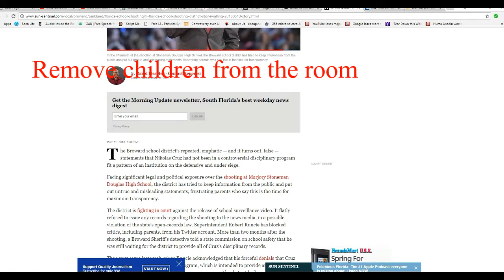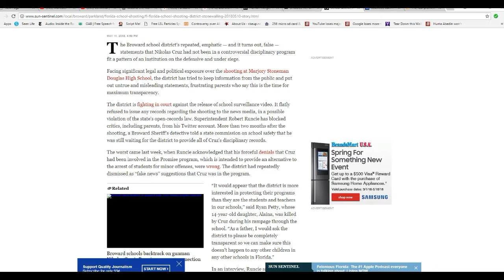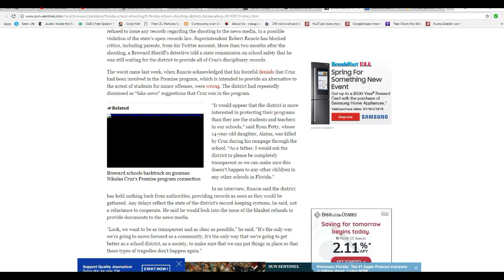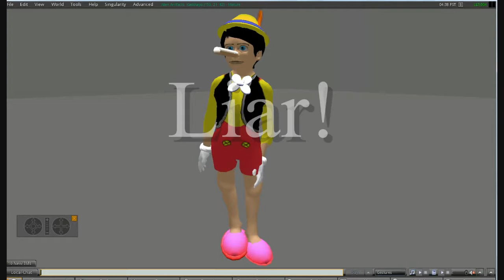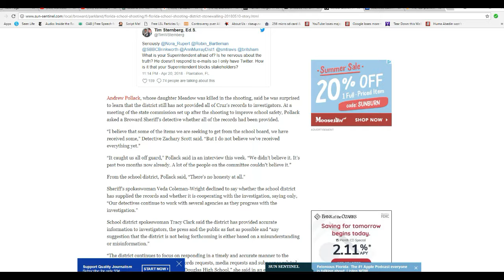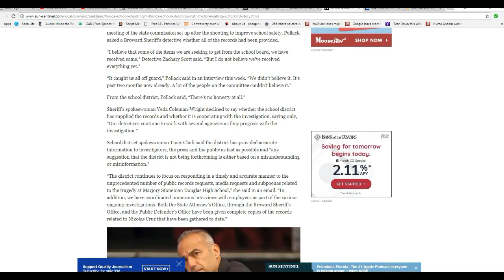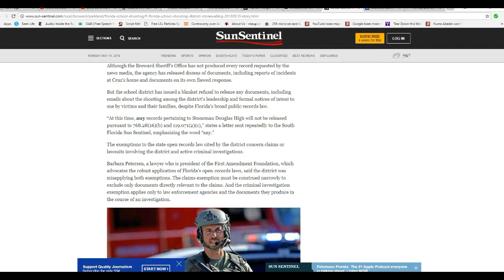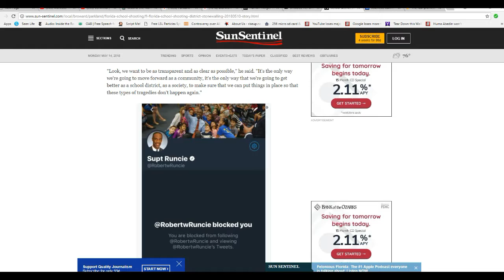Broward county school district major cover up of information.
The Broward County school district where the shooting took place (at Marjory Stoneman Douglas high school) is actively covering up information about Nikolas Cruz and fighting to keep surveillance footage secret. This is according to a local newspaper.